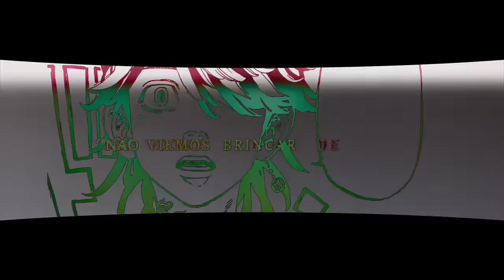♪ Fundadores da Toman | A Nova Era | ESPECIAL 300K PT 2 | URT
▶ Participação Externa: @Shinysz (Mitsuya)

▶ Compartilhe

🔼 Contato Profissional 🔽

🔼Créditos🔽

▶ Voz/Letra: Aliança URT
▶ Mixagem/Masterização: @OkabeOficial
▶ Editor: @CemegaEDITs e @Evil_amvs
▶ Beatmaker: @HunterMsc
▶ Thumb: @MSdaikiOficial

Participação Especial:

@OkabeOficial (Draken)
@FlashBeatsManow (Kazutora)
@Orionmcofc (Pah-Chin)
@M4rkim (Baji)
@Shinysz (Mitsuya)
@AniRap (Mikey)

🔼Tag🔽

♪ Fundadores da Toman | A Nova Era | ESPECIAL 300K PT 2 | URT  ( @Prod Hunter )